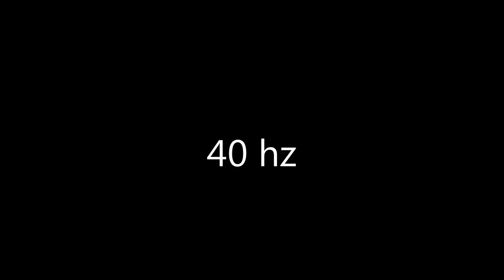40 hz HD sine wave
All of my sine waves are available in HD, and are the best quality on youtube. Make sure to select "HD". These sine waves are useful for many applications including equalization of audio systems.